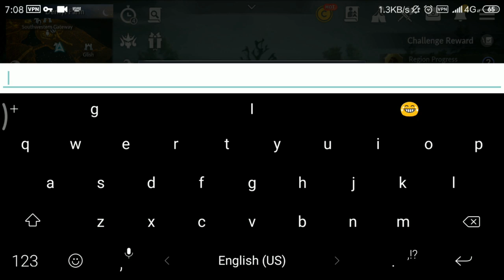Gagal Terus Nangkap Kuda? Lihat Ini - Black Desert Mobile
Berapa kuda yang gagal kamu tangkap hari ini?

NCS by wondershare